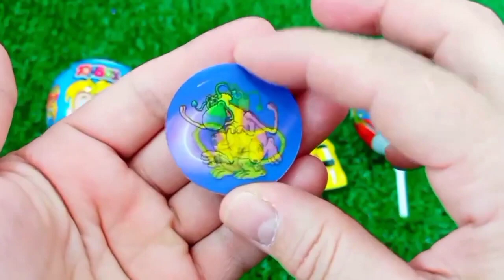ASMR MUKBANG Watermelon Desserts Cutting Rainbow. Lollipo Cutting Rainbow.Gummy Candy